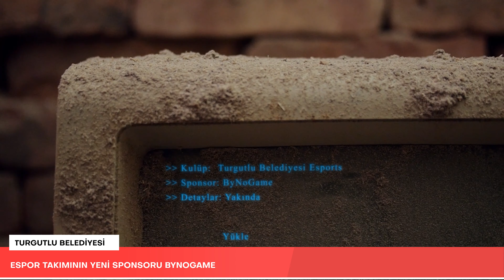📽 Haftalık çalışmalarımızı içeren haber bültenimizin 45. bölümü yayında. İyi Seyirler!